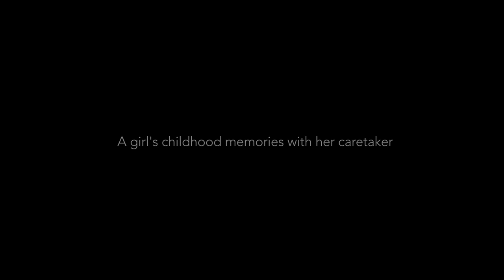2013 Mei Trailer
DIRECTOR/PRODUCER
MARGARET TO

A mixed-media animated short that takes the viewer through the director's journey with her caretaker, Mei, while capturing little moments that she reminisces about in Hong Kong.